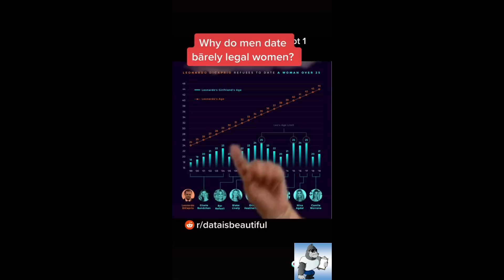Why Post Wall Women are Jealous of Young Women (Ep. 45)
These ladies claim men dating younger women is barely legal. Does this hold up to common sense?

Get a shoutout and access to Special Episodes that will not be published anywhere else!